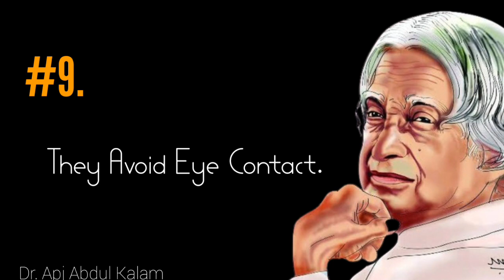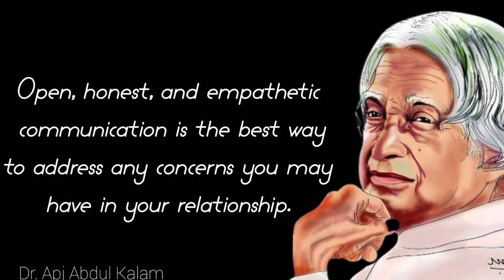17 Signs Your Spouse Is Cheating With You || Dr. Apj Abdul Kalam Quotes || Quotes For Survival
17 Signs Your Spouse Is Cheating With You || Dr. Apj Abdul Kalam Quotes || Quotes For Survival

abdul kalam watsup quotes
abdul kalam
motivational quotes
kalam quotes
inspirational quotes
quotes
motivational quotes
inspirational quotes
motivational video
motivational
motivational status
motivational speech
billionaire quotes
motivation quotes
motivational videos
sigma rule best attitude motivational quotes
married couple status
marital status married
married couples status
cute married couples status
newly married couple status
romantic married couple status
whatsapp status
newly married cute couple status
husband wife status
newly married husband and wife status
new status
newly married couple romantic whatsapp status
new married husband and wife love whatsapp status
husband wife romantic status
married